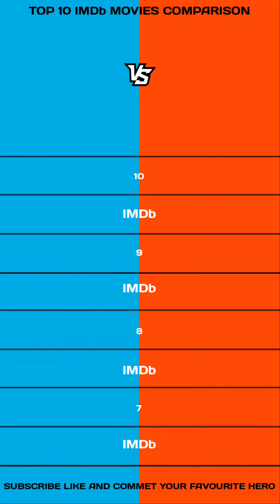Vijay vs Dhanush top 10 IMDb movies comparison